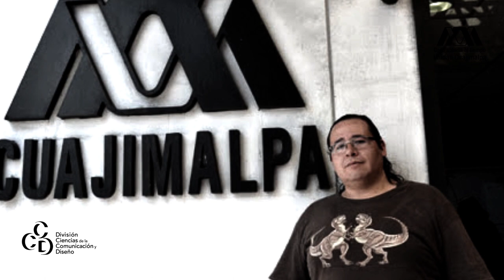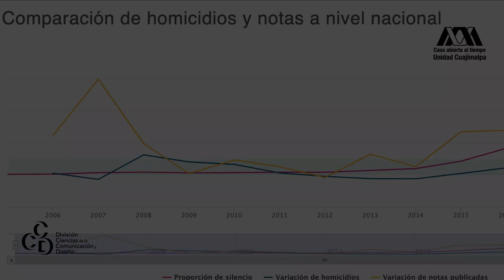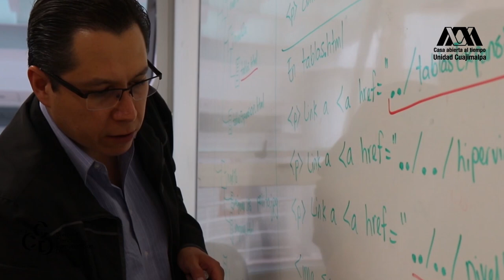Premios SIGMA 2020 Gilberto León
Mtro. Gilberto León Martagón

Los muertos silenciados
Premios SIGMA 2020